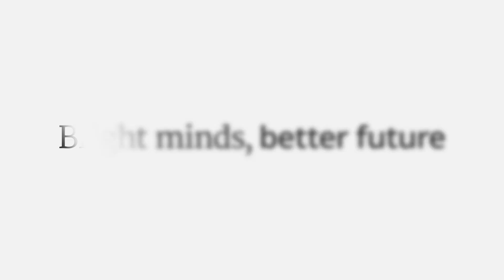Prof. Dr. Walter Immerzeel, Mountain Hydrologist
Prof. Dr. Walter Immerzeel has dedicated over a decade of his scientific career to monitoring the hydrological cycle of High Mountain Asia. He formed an interdisciplinary team to holistically monitor this complex system, from atmospheric inputs of rain and snowfall to the melting of glaciers and direct transition of snow to vapor, his research is paving the way to making better predictions on how climate change will impact this precious storage of freshwater for millions of people.